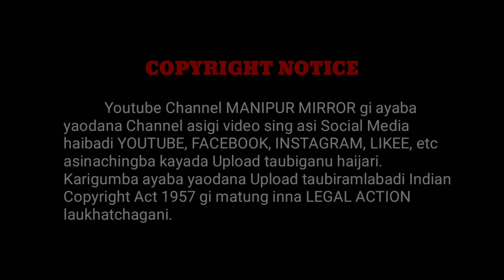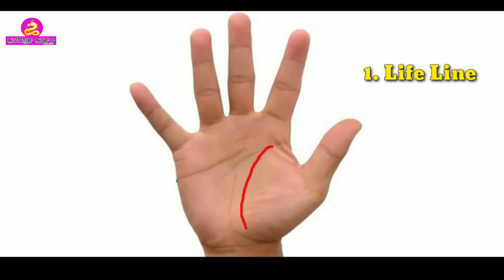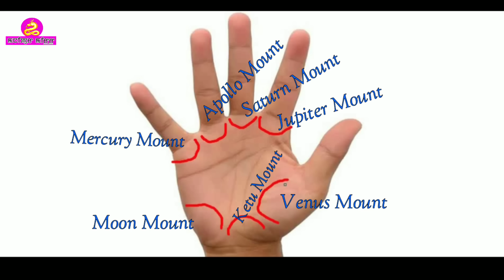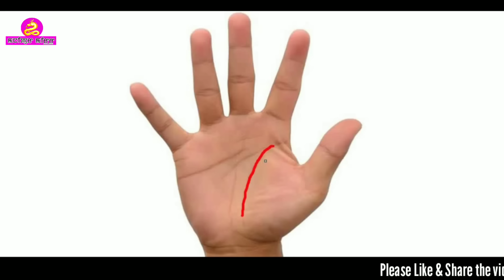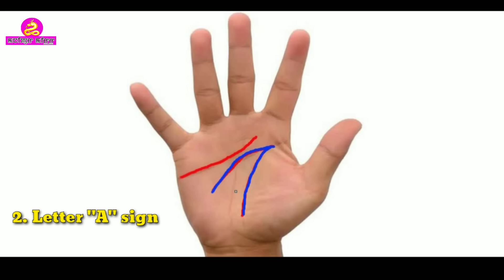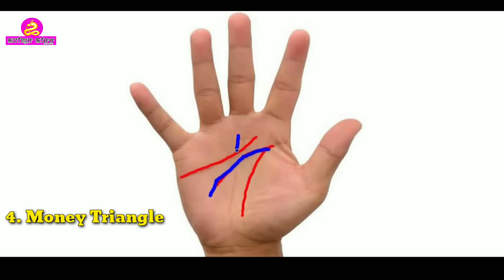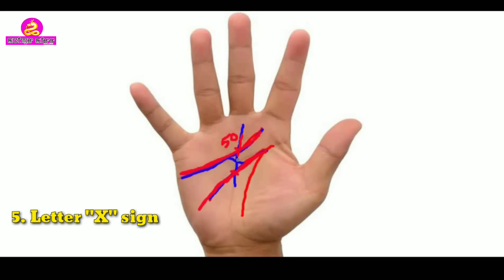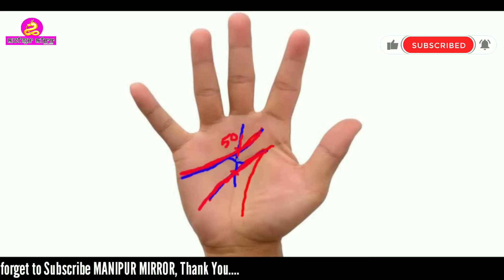5 SUCCESS SIGN AND RICH SIGN ON YOUR PALM || PALMISTRY